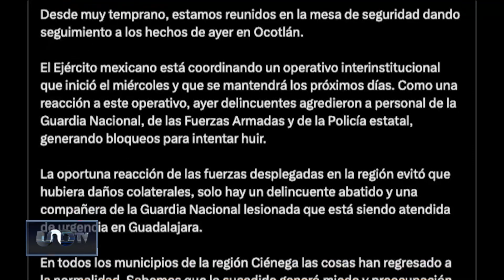Miedo e impotencia viven habitantes de Ocotlán tras balaceras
Un operativo militar y policíaco se desplegó este viernes en el municipio de Ocotlán, al sur de Jalisco, luego de la balacera que se registró ayer jueves en la cabecera municipal.